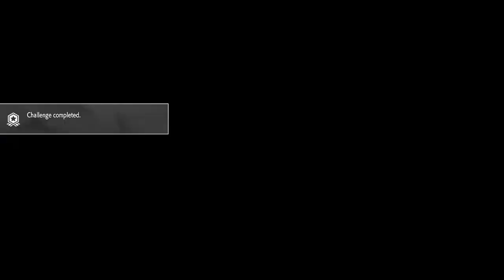Three French Pot Busters, and she's still alive. Buff Manon to have 5 medal damage at 1 medal, thx.